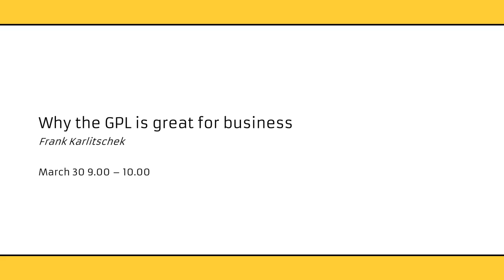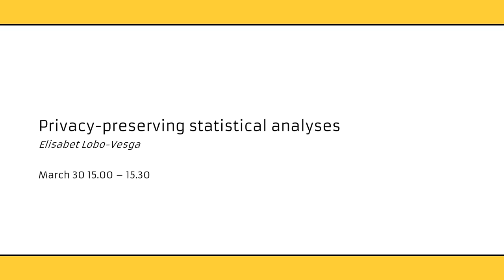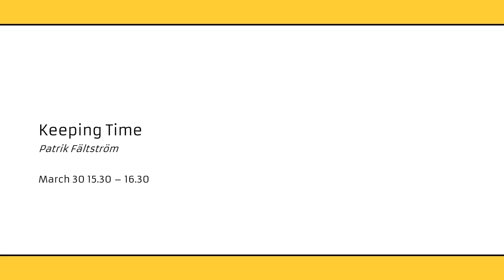foss-north 2020 pre-show #2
We talk about the talks on March 30, as well as Ansible Contributor Summit, which was scheduled for the foss-north community day but also had to go virtual.